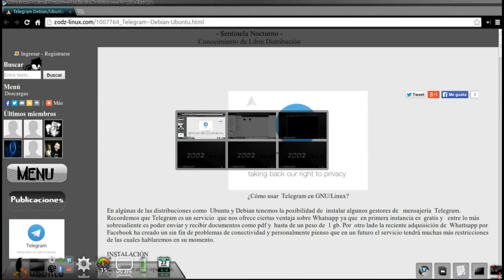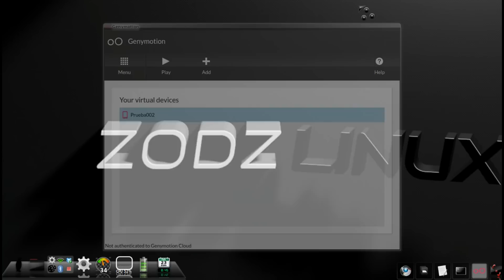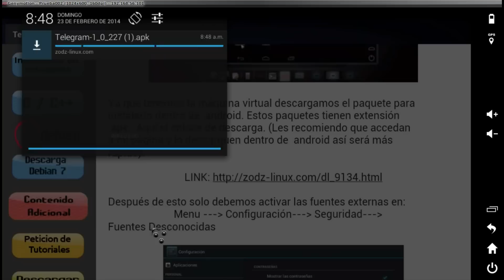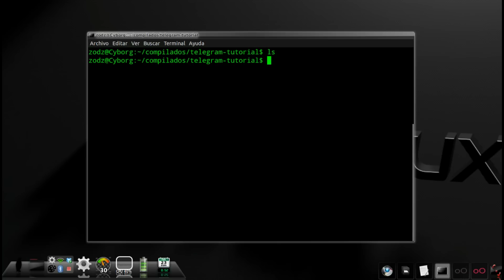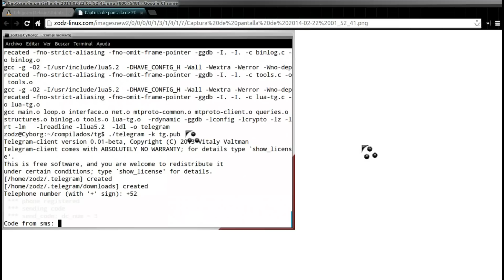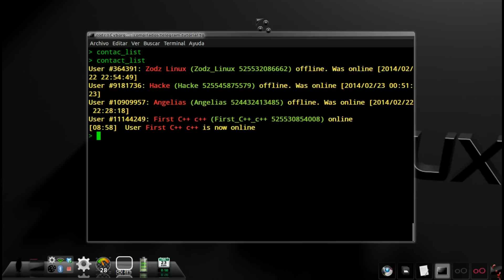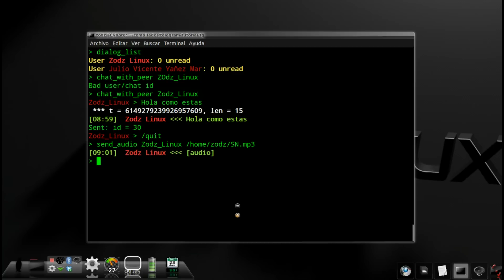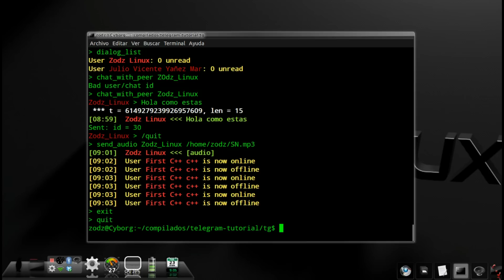Telegram en Ubuntu / Debian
Si compilamos  Telegram es para cualquier versión de  Ubuntu, Debian y derivados.

IMPORTANTE: ¡Les recomiendo primero cambiar la terminal a un color oscuro!

Entramos en nuestra terminal y escribiremos los siguientes comandos

cd compilados  (en caso de tener el directorio compilados)
mkdir compilados (si es que no tenemos el directorio y queremos crearlo "es opcional")

(Instalación de dependencias)
sudo apt-get install git libreadline-dev libconfig-dev libssl-dev lua5.2 liblua5.2-dev

Descarga del fichero.

+Compilación.
./configure
make

+Correr telegram.

Comandos Telegram GNU/Linux

contac_list (muestra la lista de contactos y  última conexión)
dialog_list (resume los usuarios conectados y mensajes  leídos o no leídos)
chat_with_peer Nombre_del_Usuario  (Entrar en el chat con un usuario)
    Dentro de la conversación podemos usar comandos.
    Se usa / para no enviarlo como  texto.
        /history (Muestra el Historial de la conversación)
        /exit ó /quit (Cualquiera para salir de la conversación)
history Nombre_Del_contacto (muestra el historial sin entrar en chat)
history Nombre_Del_contacto # (sustituyendo por un número muestra las últimas # lineas de la conversación)
status_offline (Cambia el status a desconectado)
status_online (Cambia el status a conectado)
suggested_contacts (sugerencia de contactos para añadir)
search Nombre_del_contacto texto (Buscar algún texto  en la conversación)
add_contact +52telefono Nombre_Apellido (en +52  el caso  de México)
send_audio  Zodz_Linux /home/zodz/SN.mp3 (enviar un  archivo)

Si existen  problemas podemos reiniciar eliminando la carpeta ~/.telegram

OTROS CLIENTES PARA TELEGRAM